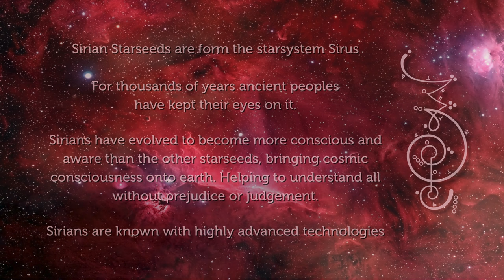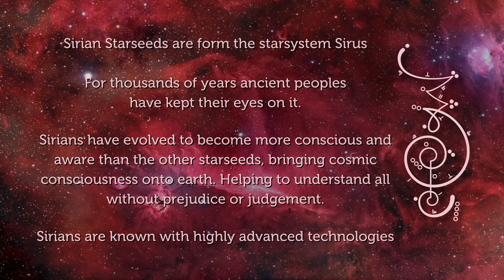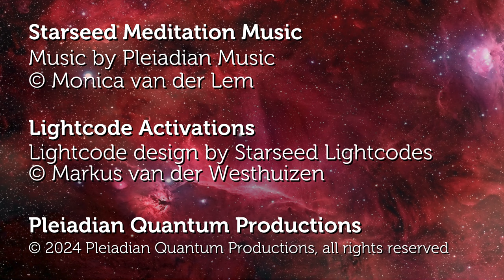Sirian Starseed Meditation Music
Sirian Starseed Meditation Music for Starseed Activation & Cosmic Activation Starseed Meditation Music. Music for Starseeds for Starseed Activation and Cosmic Activation. Starseed Meditation Music for Cosmic Remembrance & Cosmic Activations for Lightworkers.  For Starseed Activation & Cosmic Activation. Starseed Portal Activation. Galactic Solfeggio Frequency Meditation Music for Cosmic Remembrance. Soothing Music for Starseeds and Relaxing Music for Starseeds. Space Music for Meditation.

Sirian Starseeds are form the starsystem Sirus, a binary system with 2 stars, also refered to as Sirius A and B. For thousands of years ancient peoples have kept their eyes on it. Sirians have evolved to become more conscious and aware than the other starseeds, bringing cosmic consciousness onto earth. Helping to understand all without prejudice or judgement. Sirians are known with highly advanced technologies.

Sirian Starseed Traits

- are one of the oldest souls, drawn to ancient cultures
- self-improvement, personal and spiritual growth
- love for dogs & wolfs - Sirius is also called "Dogstar"
- love to build amazing things
- affinity for technology
- mission to save the planet or defend animal rights
- have relationship with one or more ascended masters
- assisting humanity's transitional phase
- teaching humanity to seperate themselves from chaos
- incredible powerful healers & seekers of peace
- teaching true purpose and meaning
- goal-oriented, highly motivated and organised

AD FREE & exclusive Pleiadian Music, only Beautiful Visuals and Lightcode Activations with our Starseed Memberships.
More about our favourite Quantum Energy Tools. My personal story: I am a very High Sensitive Person and Quantum. I use a combination of Tachyons, Akajia and Earthing sheets & pillowcase, as Energy Tools, more info & links:
For Tachyons contact Markus van der Westhuizen (Starseed Lightcodes who channels and designs the Lightcode Activations), he is a certified Tachyon specialist and he can test which Tachyons are best for you
For Akaija, there are 4 Akaija models, Monica van der Lem (Pleiadian Music) can test, during a short videocall, which one is best for you, send an email to to schedule your videocall with test.
For ordering Akaija use the SPECIAL CODE: 'pleiadianmusic'
You get a special discount:
10% on Silver Energy Tools & 5% on Gold Energy Tools
Remember, in the Quantum field all is connected and non-linear. These frequencies can be used at any moment. Exciting times for us as Humans and Starseeds to become Aware of Unlocking our Quantum Biology. Use a good sound system because full body immersion in sound and frequencies has a better effect on our Quantum Biology than headphones.
Starseed Meditation Music & Lightcode Activation for Starseeds & Starseed Activation. Galactic Solfeggio Meditation Music & Lightcode Activation = a synergy with Pleiadian Music & Starseed Lightcodes. For Starseeds & Starseed Activationfor maintaining balance & harmony on your Spiritual Journey, raising & clearing your Vibrational Frequency.
We provide Starseed Updates with Spiritual Music, Frequency Music & Solfeggio Frequencies for the Starseed Collective.
Portal Activation for Starseeds & Lightworkers with Starseed Meditation Music & Lightcode Activation & Light Codes. Support by Galactic Federation of Light.